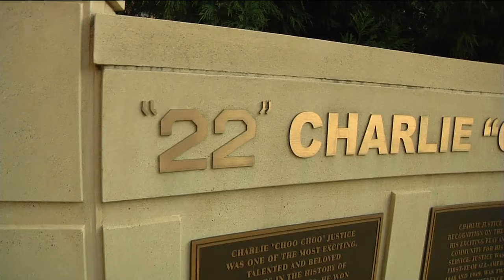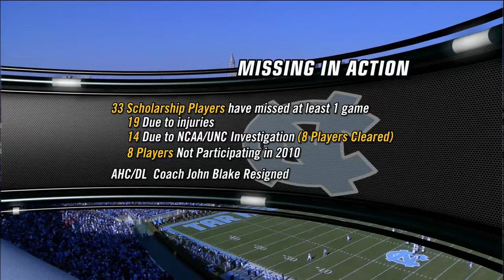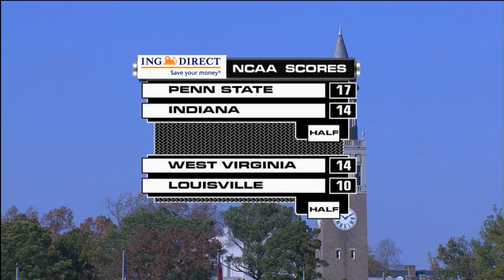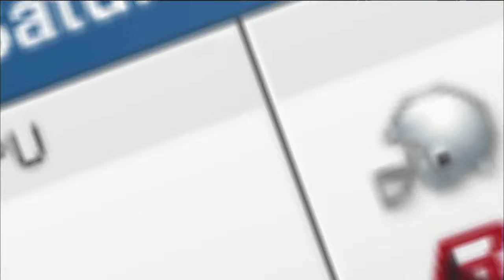2010.11.20 NC State Wolfpack at North Carolina Tar Heels Football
North Carolina State Wolfpack at North Carolina Tar Heels
Kenan Stadium, Chapel Hill, North Carolina

This video is an original broadcast and production of Raycom Sports and the ACC. I have claimed no ownership of this material, no profit from it in any way. This video is intended for historic archival and educational viewing purposes only.